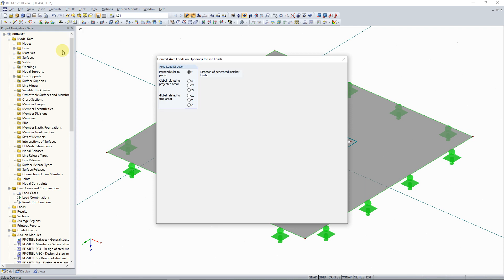KB 000484 | Generování zatížení na otvory z plošného zatížení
S funkcí „Konvertovat plošná zatížení otvorů na zatížení na linii“ můžete nyní automaticky uvažovat například zatížení větrem na okna nebo jiná zatížení na nenosné a v modelu nevytvořené konstrukce. Chcete‑li spustit tuto funkci, zvolte v menu „Nástroje“ možnost „Generovat zatížení“ a následně vyberte „Z plošného zatížení na otvory“.